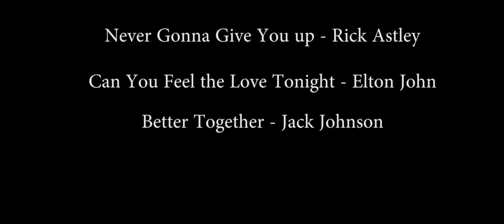A Different Take on Peter Quill/Starlord's Mixtape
Kinda was just interested in seeing what changing the music would do again, still can't figure out how to completely separate the dialogue track of a movie from the soundtrack.